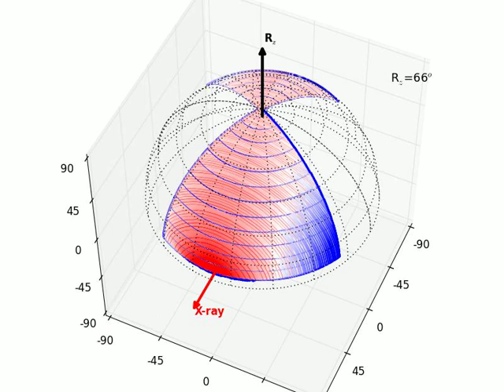CirPAD: a circular 1.4 M hybrid pixel detector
Movie for Appendix A. Data representation in spherical coordinates of the XRD rings for the reference LaB6 powder performed wiith CirPAD.
Published in J. Synchrotron Rad.

The CirPAD, a circular 1.4 M hybrid pixel detector dedicated to X-ray diffraction measurements at Synchrotron SOLEIL

One of the challenges of all synchrotron facilities is to offer the highest performance detectors for all their specific experiments, in particular for X-ray diffraction imaging and its high throughput data collection. In that context, the DiffAbs beamline, the Detectors and the Design and Engineering groups at Synchrotron SOLEIL, in collaboration with ImXPAD and Cegitek com­panies, have developed an original and unique detector with a circular shape. This detector is based on the hybrid pixel photon-counting technology and consists of the specific assembly of 20 hybrid pixel array detector (XPAD) modules. This article aims to demonstrate the main characteristics of the CirPAD (for Circular Pixel Array Detector) and its performance – i.e. excellent pixel quality, flat-field correction, high-count-rate performance, etc. Additionally, the powder X-ray diffraction pattern of an LaB~6~ reference sample is presented and refined. The obtained results demonstrate the high quality of the data recorded from the CirPAD, which allows the proposal of its use to all scientific communities inter­ested in performing experiments at the DiffAbs beamline.